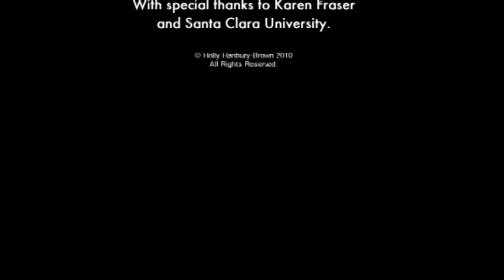Eikoh Hosoe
3 minute overview of Hosoe's photographic career in the late 20th century